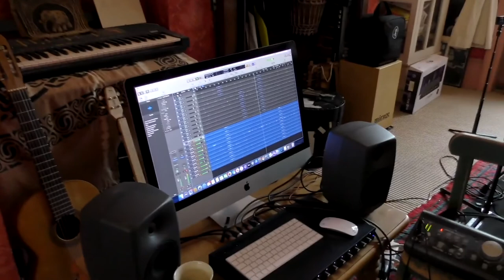Goblin Market Music - New Album by Julian Littman - this track 'Sacrifice'.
Goblin Market Music - New concept Album by Julian Littman with other members of Steeleye Span taking part. Based on Goblin Market by Christina Rossetti. This film was the making of track 5 'Sacrifice' with the addition of drums by Liam Genockey.